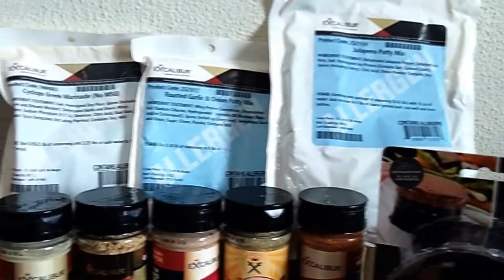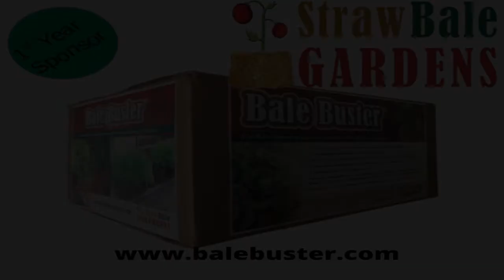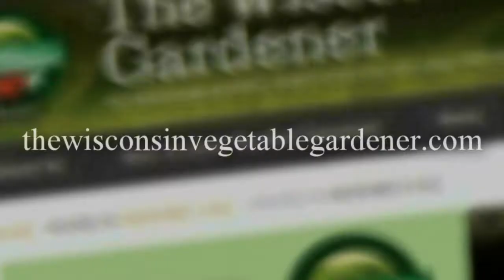S5E1 Buy plants or start them, Jump starting your garden, Guest Ellen Ecker Ogden Garden talk radio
In show one of season 5 Joey and holly talk cover
00:00 start
02:12 Segment 1 Start your seed or buy the plants
17:30 Segment 2 jump starting your garden
33:38 Segment 3 guest ELLEN ECKER OGDEN is a nationally recognized author, who provides kitchen garden design tips and recipes through newsletters, books and design workshops. Here website
49:07  Segment 4 gardening questions answered